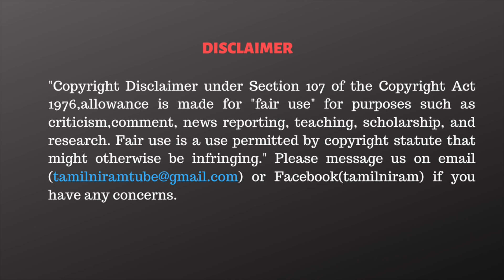இந்தியா தலிபான்மயப்படுத்தப்படுகிறது | ஜெகத் அதிர்ச்சி தகவல்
Data Era greetings  from TRIDS- The Rise Institute of Digital Sciences!

The biggest boom in the IT industry is currently being driven by Data Science. Data Analysts, Full Stack Developers and AI Specialists are the new celebrities in the job market. Importantly Data Science-AI domains provide incredible career growth prospects as well as job opportunities abroad.

At TRIDS you will be taught by highly qualified and richly experienced faculty; mentored by globally known experts; monitored by empathetic counsellors; guided to a job and career by industry professionals.

Further you also have unique future possibilities within TRIDS itself. TRIDS is promoted by The Rise organisation which has deep presence in 21 countries. If you do well they could guide you for overseas job opportunities. TRIDS also has medium term plans to establish Centres of Excellence and Innovation Hubs for IT. You might benefit from these strategic initiatives.

High quality higher education at an  affordable cost is our mantra. Compared to the existing institutes our fee structure too is very modest.

The Admission process involves four stages which we will make it as seamless as possible.

1. Preliminary interview.
2. Online Aptitude test.
3. Counselling.
4. Selection and payment of fee.

If you are interested to secure a secure and high prospect career welcome to join TRIDS.

For any assistance the following Professionals will be available to you:

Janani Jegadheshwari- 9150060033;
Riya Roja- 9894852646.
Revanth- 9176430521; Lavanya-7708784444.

Once again welcome to TRIDS, the dream house of future hopes!